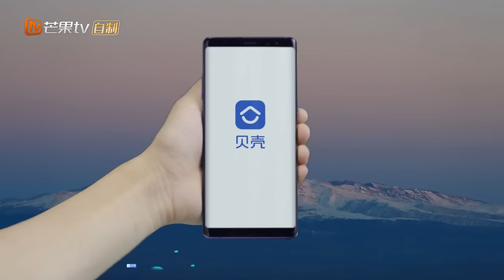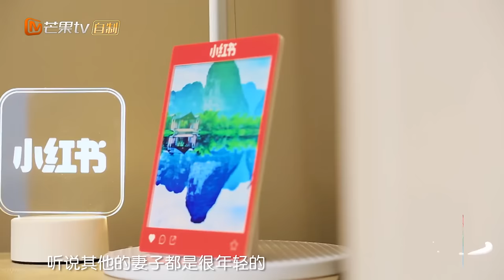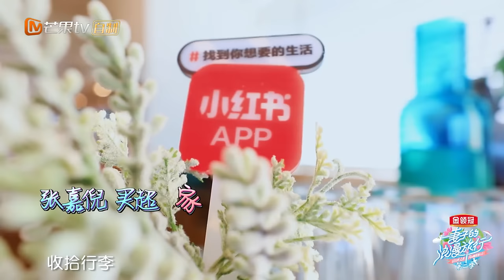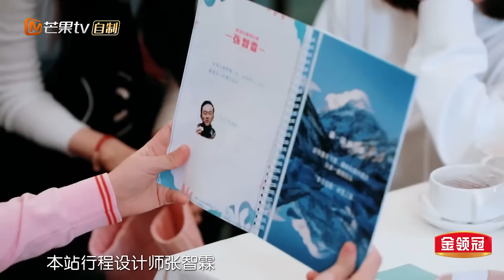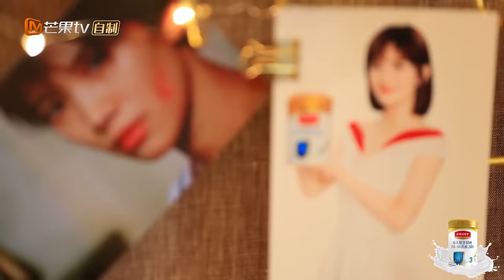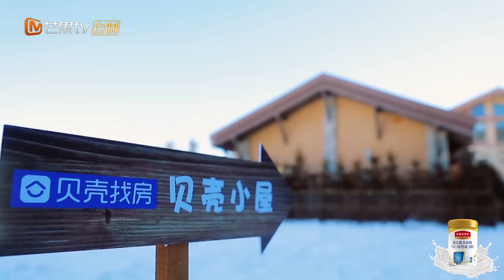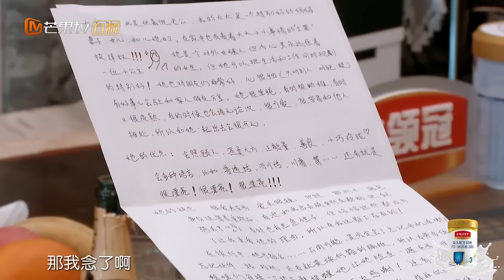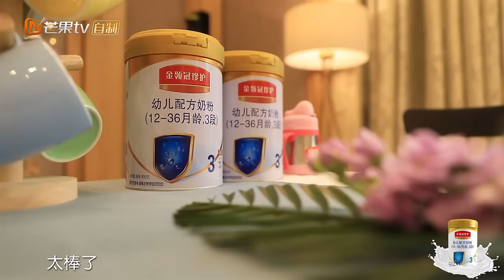【ENG SUB】《妻子的浪漫旅行2》第1期 完整版：妻子旅行团出发！汪峰家书惹章子怡感动落泪 VIVA LA ROMANCE S2 EP1【湖南卫视官方HD】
团长谢娜加上四位女星章子怡、袁咏仪、包文婧、张嘉倪组成的妻子团踏上浪漫之旅。全新的夫妻阵容通过这场浪漫的爱之旅催化出婚姻中爱的初心：

《妻子的浪漫旅行》第二季，由团长谢娜加上四位女星章子怡、袁咏仪、包文婧、张嘉倪组成的妻子团踏上浪漫之旅，丈夫担任妻子的私人旅行规划师。全新的夫妻阵容通过这场浪漫的爱之旅催化出婚姻中爱的初心。